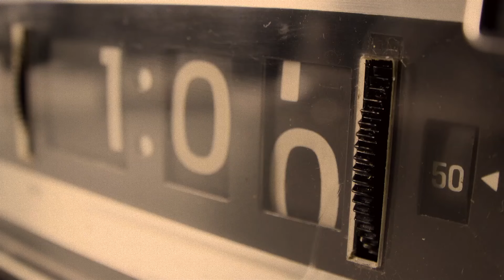Welcome to TiLoTag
Revised TiLoTag welcome video. TiLoTag will enable you to put messages in their place by location.